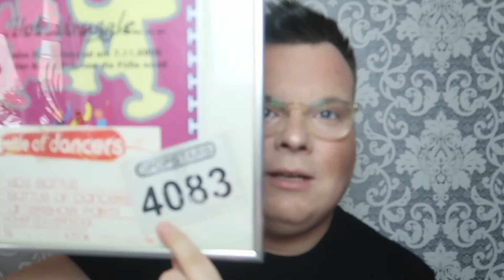POPSTARS/DANCESTAR und DSDS FAKE!!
Heute möchte ich euch meine ganz persönliche Erfahrung über Castingshows mit euch teilen.

Wünsche euch viel Spaß dabei und würde mich über eure Kommentare freuen.

Kommt uns Besuchen ;)